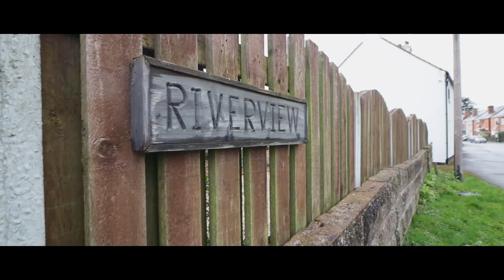Riverview, High Street, Retford Tour